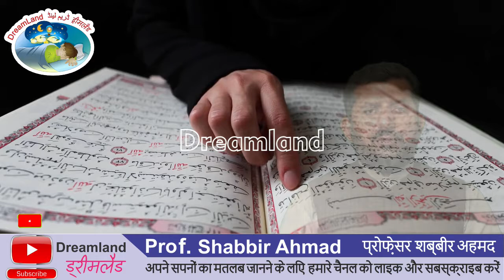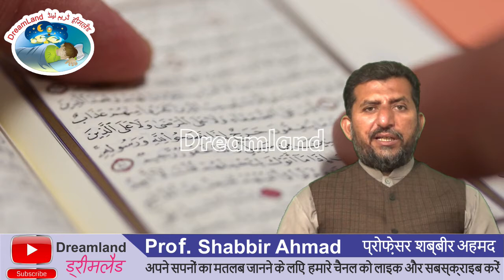सपने में सुरह दहर पढना || सपने में सुरह इन्सान पढना || Sapne mein Surah Dahar Padhna